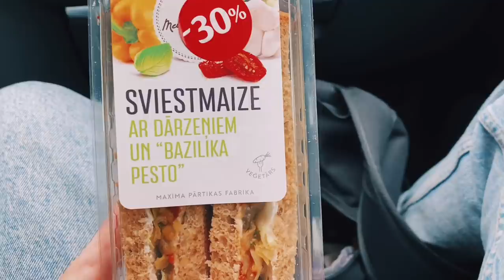Я ВСЁ-ТАКИ ЭТО СДЕЛАЛА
Очень семейный влог. Поездка на фотосессию к морю, ужин, шопинг, прогулки на природе и многое другое.

ИНТЕРЕСНЫЕ ВИДЕО